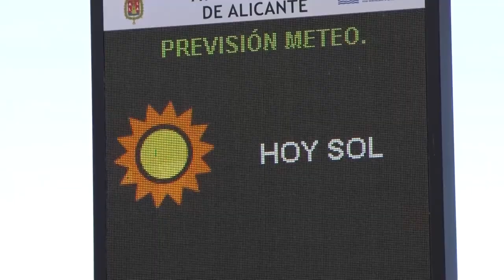Presentado el proyecto de urbanización del II Sector Plan Parcial Playa San Juan Norte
El concejal de Urbanismo, Adrián Santos, ha presentado el nuevo proyecto de urbanización del II Sector Plan Parcial Playa San Juan Norte. Este no es un proyecto nuevo, sino que lleva desde 2011 esperando a poder realizarse.
Como ha explicado Santos, este proyecto aportará nuevas viviendas que serán las últimas construidas en primera línea de playa, aparte de numerosas zonas verdes que se integrarán con las propias viviendas.

Respecto a la aprobación de los informes sectoriales confían en su rápida aprobación.

Se estima que el proyecto que pretende añadir a la playa de San Juan las últimas viviendas en primera línea de playa se finalice durante el próximo año.